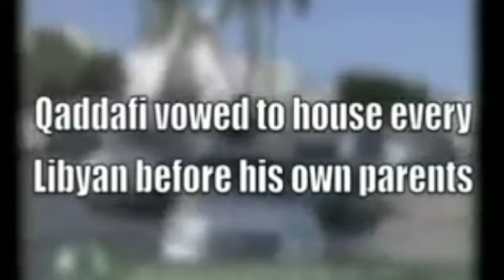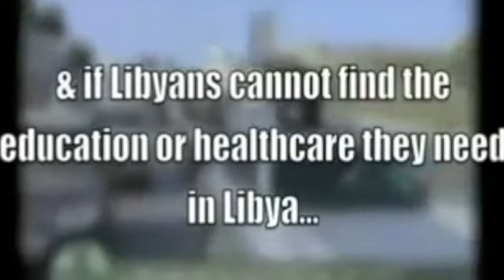LIBYA WRECKED BY NATO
5 years later who could dare to argue that libya was not better under gaddafi ?